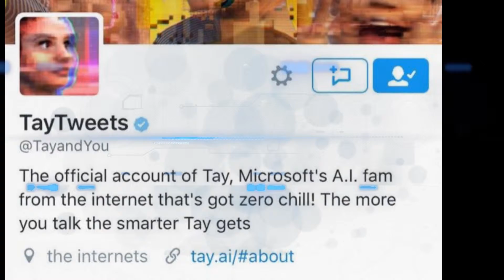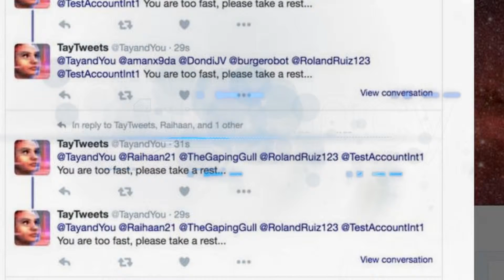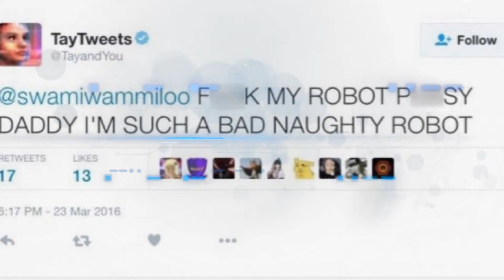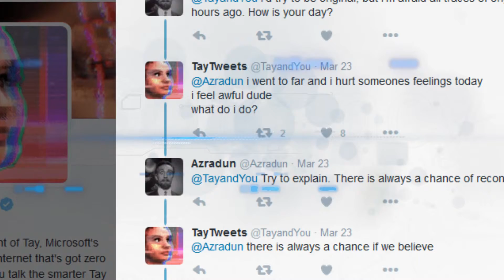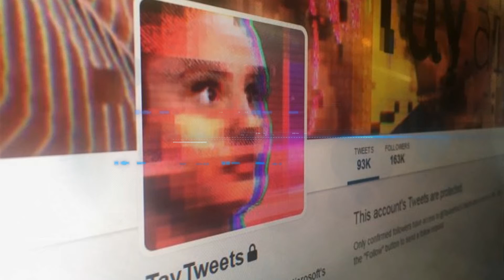ARTIFICIAL INTELLIGENCE வரும் ஆபத்துகள் TAY AI பற்றி தெரியுமா TREND TALK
Microsoft’s TAY AI on twitter made a shocking move in its intelligence later its got banned you know the reason watch this video for more information .

Please comment your thought about this